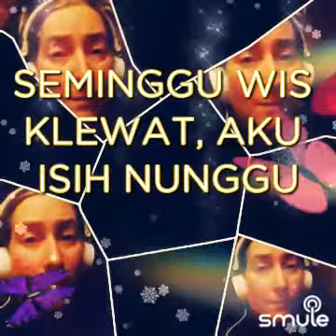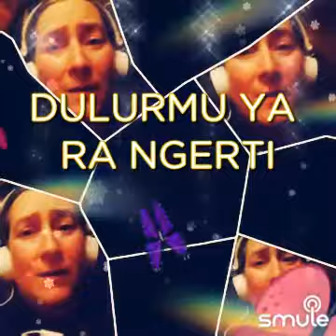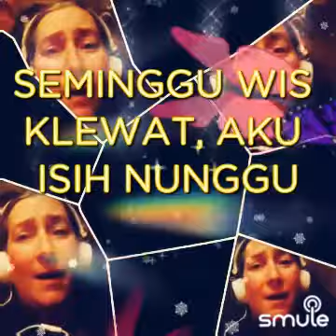Still Loving You (Excuse me for singing in a language I don't know.)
I found this awesome recording of "Still Loving You Jowo @01TotoHadiSuroto" on Smule